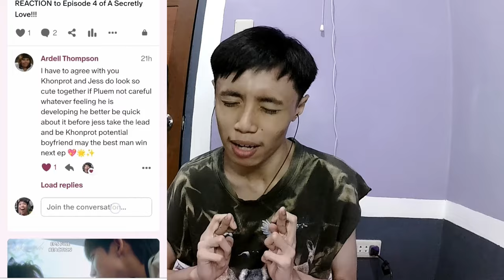[INCHRESTING DRAMA!!!] My Stand-In (ตัวนาย ตัวแทน) Official Trailer REACTION